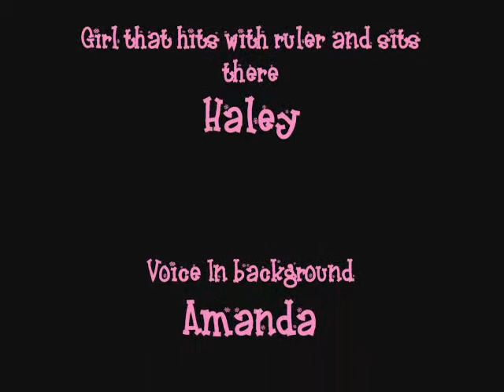Tess' Dare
yea